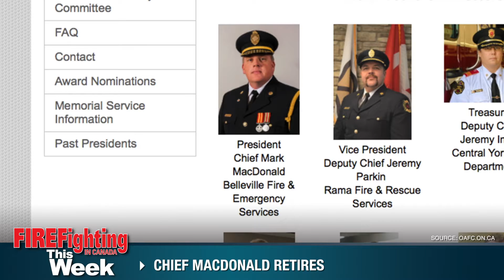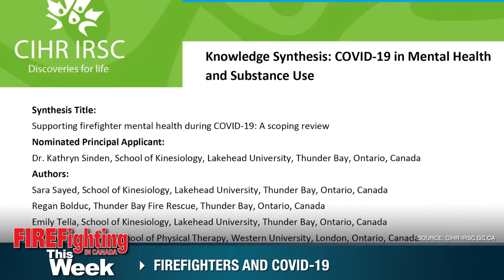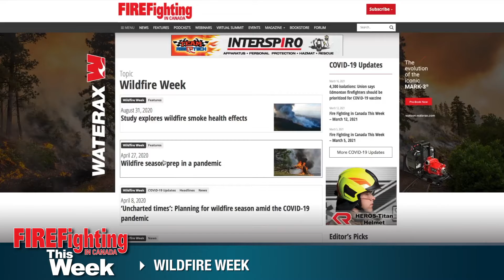Fire Fighting in Canada This Week - MARCH 19, 2021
Fire Fighting in Canada has all of your latest firefighting industry news! In the latest episode of Fire Fighting in Canada This Week: This week: A broad review of strategies used to support firefighter mental health during COVID-19 suggests critical gaps in approach. Then, Fire Chief Mark MacDonald, president of the Ontario Association of Fire Chiefs’ executive committee, retired from the Bellville, Ontario fire department this week.